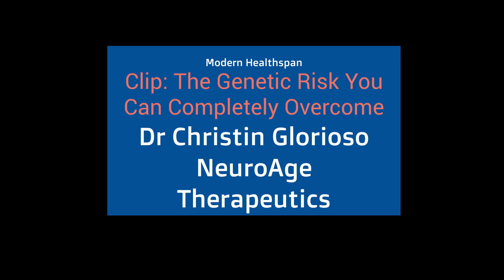I Have The Alzheimer's Gene - Here Are The Things That Can Save My Brain | Dr Christin Glorioso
Discover how to reverse brain aging and reduce Alzheimer's risk by up to 6X. Neuroscientist Dr. Glorioso reveals how just 25 minutes of exercise per week can literally grow back your brain, plus the science behind brain aging clocks, blood biomarkers, and the nine pillars of brain health. Learn about breakthrough treatments including GLP-1 agonists, hormone replacement therapy for women, and why reaction time training reduces dementia risk by 29%.

This clip captures Dr. Glorioso's personal vulnerability (she has the ApoE4 Alzheimer's risk gene) and immediately pivots to hope: being just 5 years younger in brain age can completely mitigate that risk, it's just getting a "B" in brain aging. She then walks through the nine pillars of brain health (exercise, diet, sleep, mental activity, stress reduction, community, general health, mental health, avoiding toxins) with specific details on each. The BDNF/heart rate discussion, sleep tracking with Oura Ring, and her personal story about hormone replacement therapy fixing her sleep creates multiple engaging moments. Ends with the surprising revelation that reaction time training reduces dementia risk by 29%—bigger than any Alzheimer's drug.